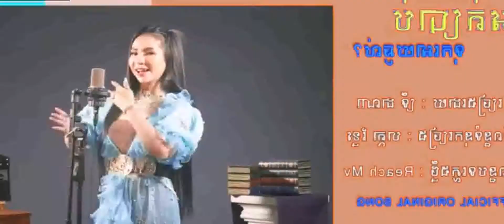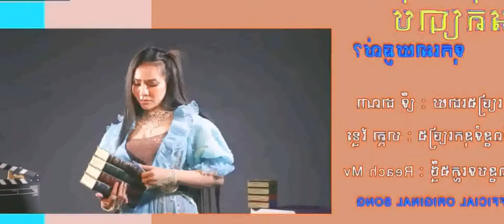អត់ប្រាប់ទុក្ខឲ្យឆ្ងល់ ច្រៀង ទ្រី ដាណាក់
Out brab tok eaoy chol try dana